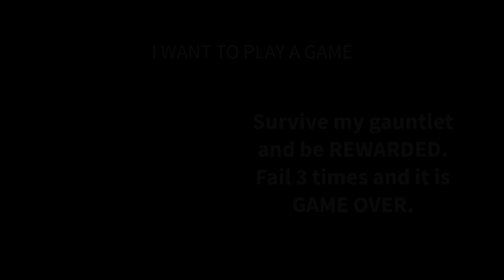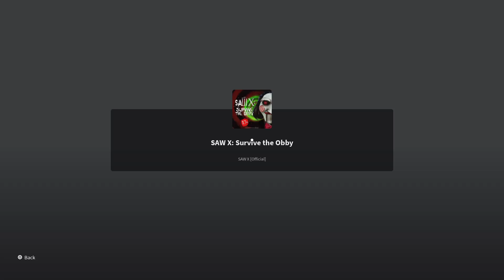Roblox Saw X